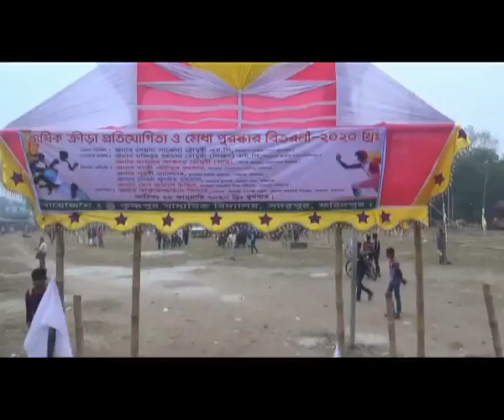সদরপুরে তিতাশ মিয়া ও চেয়ারম্যান বিল্লাল ফকিরের সাথে মুখোমুখি সংঘর্ষ দেখুন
ফরিদপুরের সদরপুর উপজেলার কৃষ্ণপুর মাধ্যমিক বিদ্যালয়ের ক্রীড়া প্রতিযোগীতা নিয়ে দুই পক্ষের সংঘর্ষে কমপক্ষে আহত হয়েছে ১৫ জন। আহতদের সদরপুর উপজেলা স্বাস্থ্য কমপ্লেক্সে প্রাথমিক চিকিৎসা নিয়ে বাড়ি ফিরেছে। ঘটনাটি ঘটেছে আজ বিকালে।